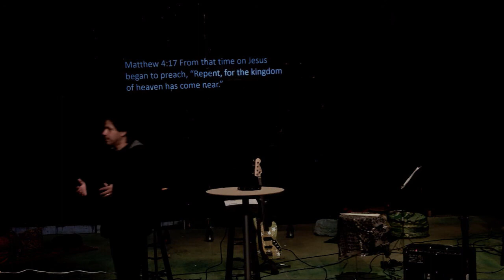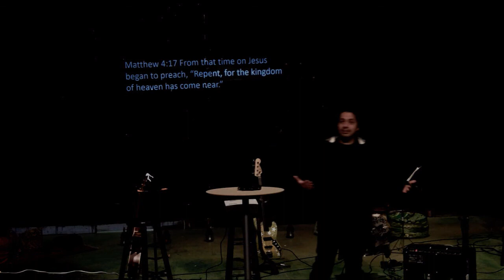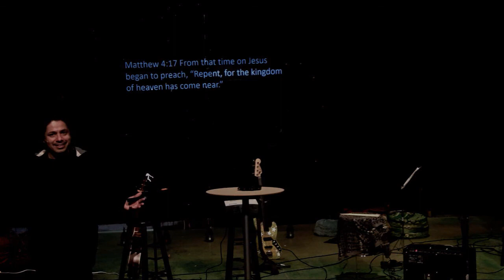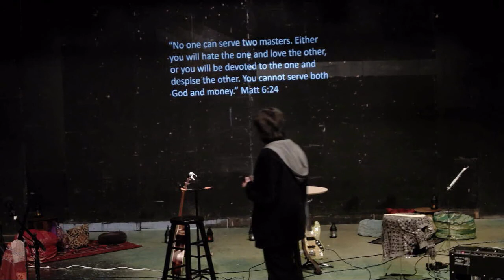Money Talks - Part 1 - Christian Ray